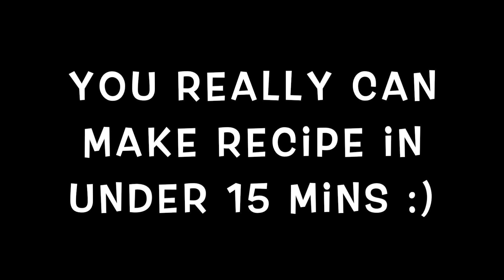Home Made Peanut butter | स्वाद aisa ki amul butter भूल जाओगे | Food:3 | The Duo Drama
How to Make a Peanut butter.

स्वाद aisa ki amul butter भूल जाओगे